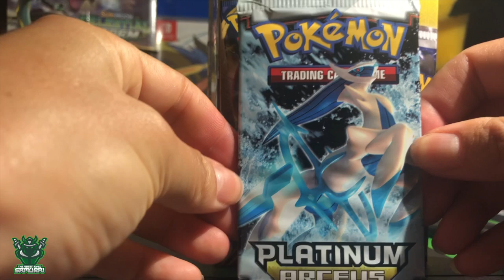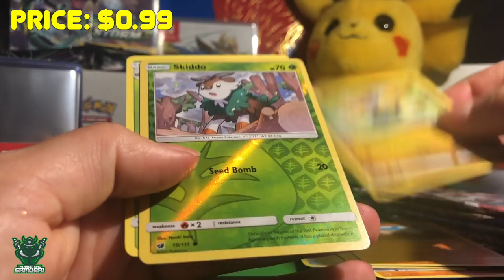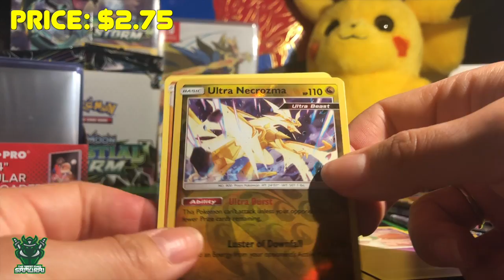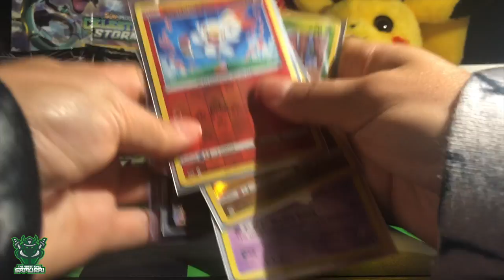*LAST BOX MAGIC?* Opening 5! New Pokemon Card MYSTERY POWER BOXES! Pt.3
Opening 5! New MYSTERY POWER BOXES! Pt.3

New Video: Sword and Shield Opening *Dropping* (May 20th, 2020)

Check out my on the Mercari App to find some cool Pokemon Cards! and other Pokemon products FOR SALE!